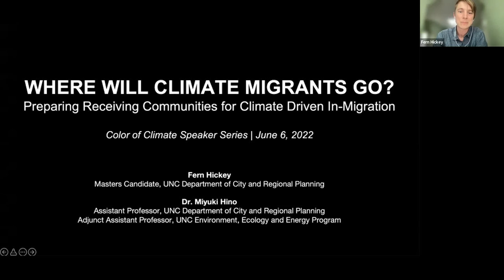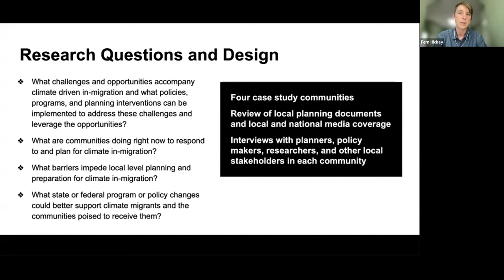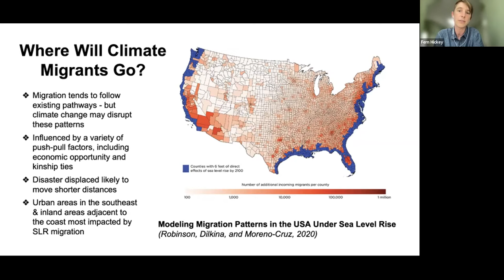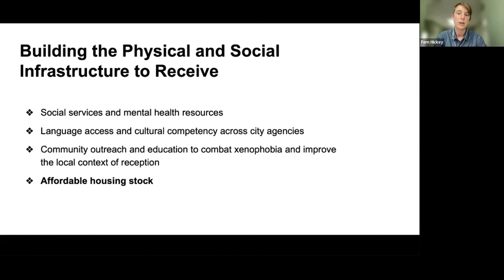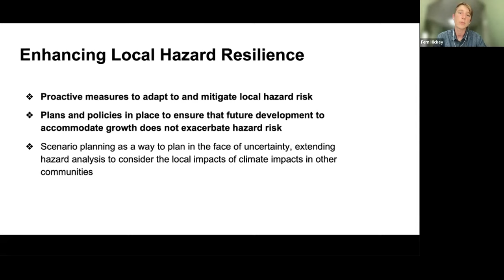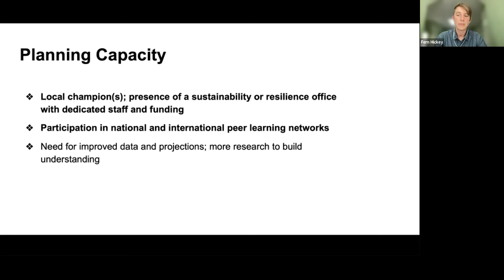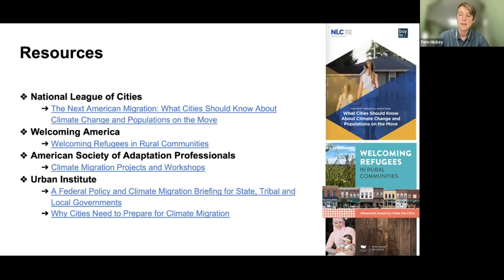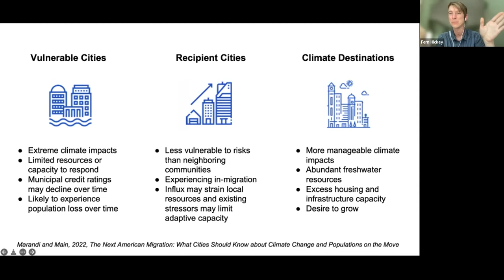Climate Migration Speaker Series: Where will climate migrants go?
In the U.S. and throughout the globe, the impacts of climate change will contribute to the displacement of millions and cause significant shifts in population both within and between countries. Some communities will confront shrinking populations and a smaller tax base; others will need to prepare to receive these migrants and accommodate resulting population growth. Though this migration is already underway – in the form of people escaping hurricanes and wildfire or deciding to move in the face of rising sea levels or dwindling agricultural yields – there is no playbook for what communities on the receiving end should be doing to prepare for it.

Drawing examples from Buffalo, NY, Cincinnati, OH, Orlando, FL and St. Tammany Parish, LA, we will discuss some of the challenges and opportunities that accompany climate-driven in-migration, measures that these communities have taken to respond to or prepare for it, and the policy changes that may be necessary to better support climate migrants and the communities poised to receive them.

Fern Hickey is completing a Master’s Degree in City and Regional Planning at the University of North Carolina at Chapel Hill where her studies have focused on climate change adaptation, hazard mitigation, and resilience planning. She comes to this work from a background in sustainable agriculture and community organizing and is committed to adaptation solutions that prioritize the needs, visions, and leadership of poor and working class, BIPOC, and immigrant communities.

Miyuki Hino is an assistant professor in the Department of City and Regional Planning and an adjunct assistant professor in the Environment, Ecology, and Energy Program at the University of North Carolina at Chapel Hill. Her research aims to measure the social and economic impacts of climate hazards and analyze the effectiveness of climate change adaptation strategies. Recent work has focused on the impacts of coastal flooding and land use policy for climate change adaptation. Miyuki received a Ph.D. in Environment and Resources from Stanford University and a B.S. in Chemical Engineering from Yale University.

The series is co-hosted by GCSM’s Color of Climate Youth Coalition, GMRI’s Climate Center and the Learning Ecosystems Northeast educator network. It will occur on 1st Mondays, March through June, starting at 3:15PM.